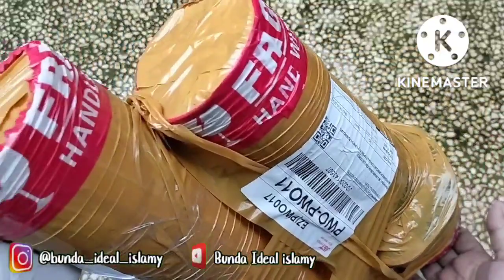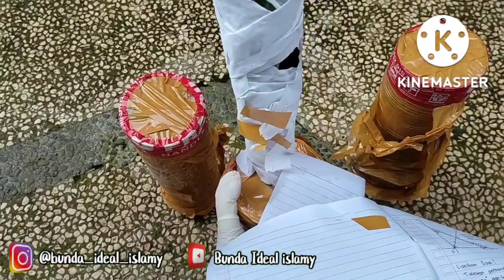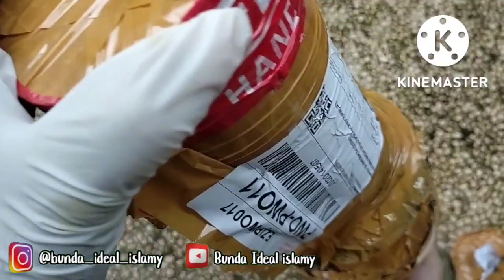Unboxing Paket Tanaman Hias Viral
Unboxing Paket Tanaman Hias viral Aglaonema Claudia dan big Apple atau red king dengan harga sangat terjangkau Claudia anak samping 150k red king 50k gratis ongkir. Yang mau samaan ... Beli di Bp Sohibul Aglaonema, penjual yang amanah,  no wa 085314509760